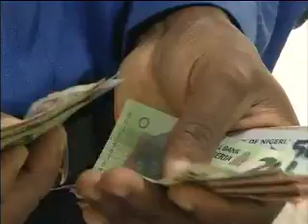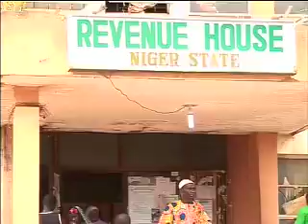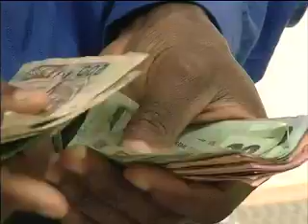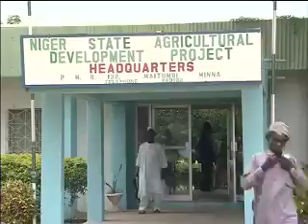youtube video #0-U5EfYGlNQ